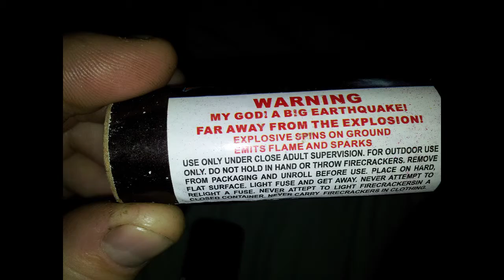Gorilla Bomb Banger Firecracker Firework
Gorilla Bomb sets car alarm off. The label is misleading as it does not spin on the ground. This is louder than the FP3. I must point out if you buy any of these, watch out for the short fuse.